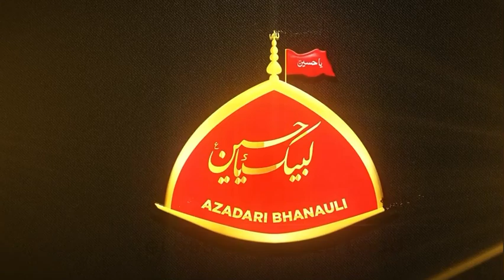Majlis Isal-e-Sawab | Sultanpur 2022 | Maulana Zaigham Gharavi !